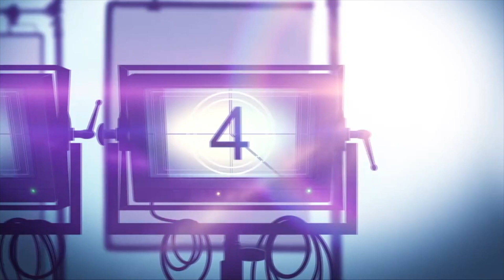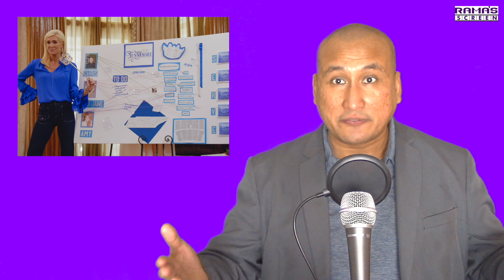DEMARCUS FAMILY RULES Netflix Reality Series Review (2020)